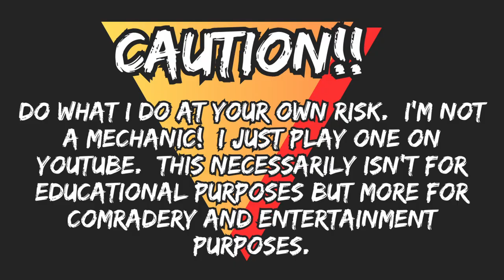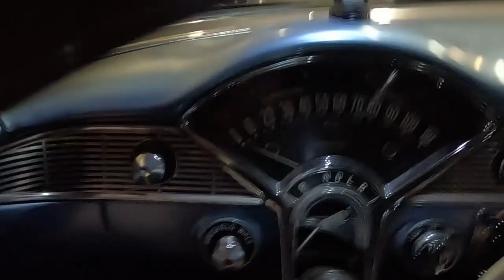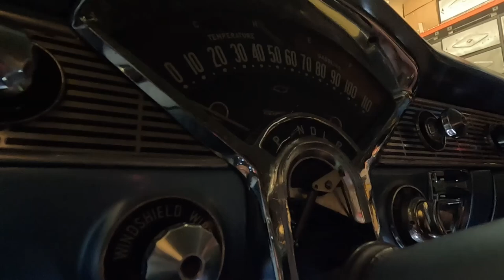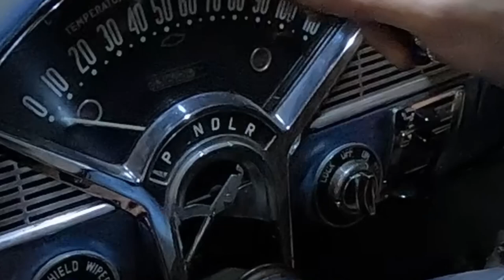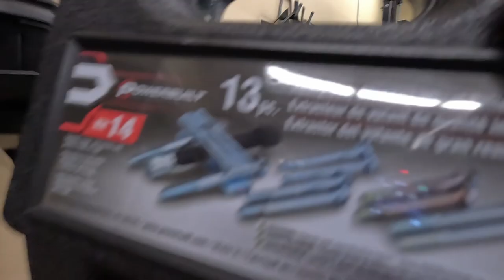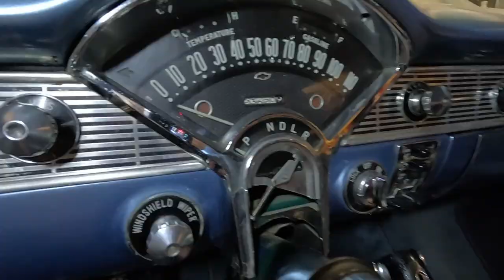Issues with Replacing a Classic1956 Chevy BelAir Steering Column.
In this installment of the "MazMad Power steering upgrade" series. I need to get the old steering column "Mast" out.  It's kind of a pain since we did our brake upgrade. Watch and find out what I mean. Then build a "NEW" shorter factory style column. I hope this helps anyone looking to do this upgrade in the future.

0:00
0:38 Intro
02:46 Start from below?
07:49 unhooking linkage
08:43 Go inside
20:35 Remove mast bracket?
21:52 Why this is a problem
24:33 Lets try something else
30:22 loosen up the gearbox?
32:44 Now remove the mast Bracket
35:37 Lets take it OUT
37:37 Now build the new column
48:37 New column DONE
50:26 Outro